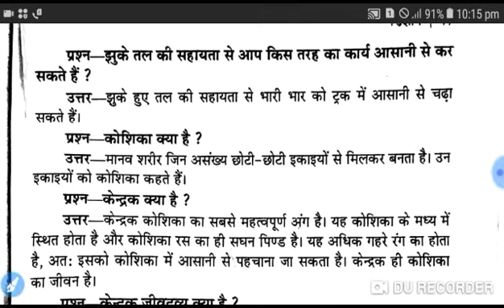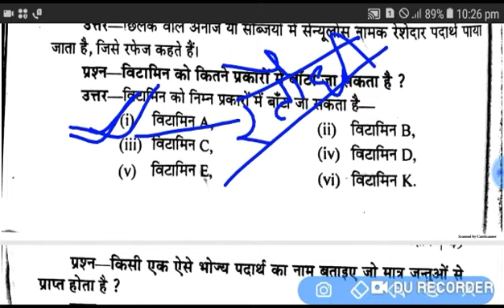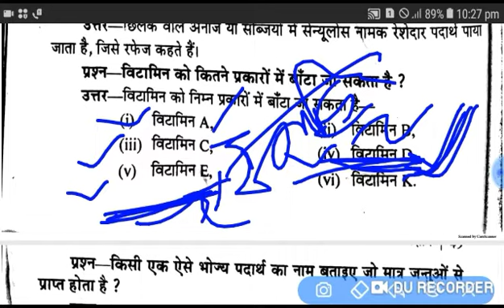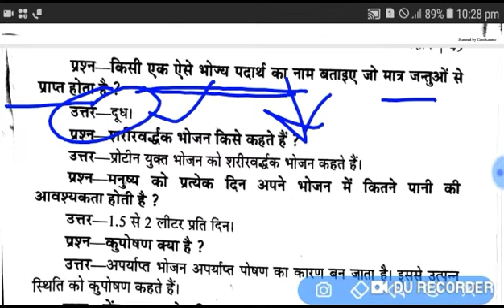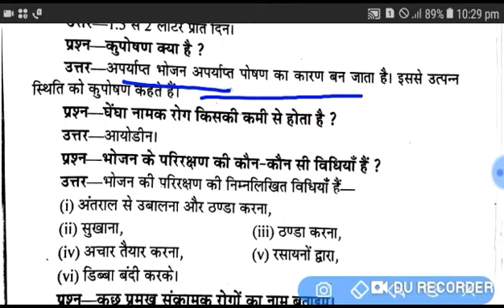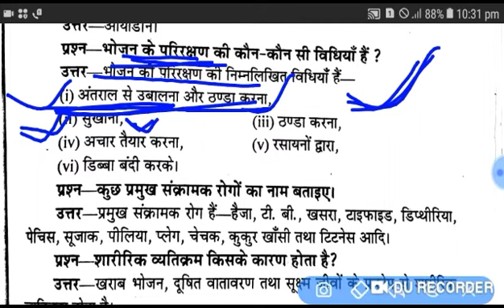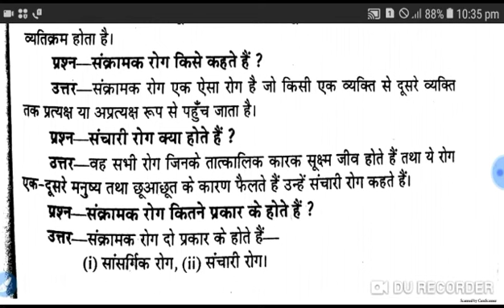Btc/deled 2nd sem Science (विज्ञान) 100 अति लघु उत्तरीय प्रश्न (One liner Questions) - PART #3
Btc/ deled 2nd semester Hindi One liner Important Questions 200+महत्त्वपूर्ण अति लघु उत्तरीय प्रश्न PART #1

Btc/Deled 2nd semester Hindi One liner Important Questions 200+ महत्त्वपूर्ण अति लघु उत्तरीय प्रश्न PART #2

Btc/deled 2nd semester वर्तमान भारतीय समाज़ एवं प्रारंभिक शिक्षा 200+ महत्त्वपूर्ण अति लघु उत्तरीय प्रश्न part #2

Btc/Deled 2nd semester वर्तमान भारतीय समाज़ एवं प्रारंभिक शिक्षा 200+महत्त्वपूर्ण अति लघु उत्तरीय प्रश्न PART #3

Btc/Deled 2nd semester वर्तमान भारतीय समाज़ एवं प्रारंभिक शिक्षा 200+ महत्त्वपूर्ण अति लघु उत्तरीय प्रश्न PART #4